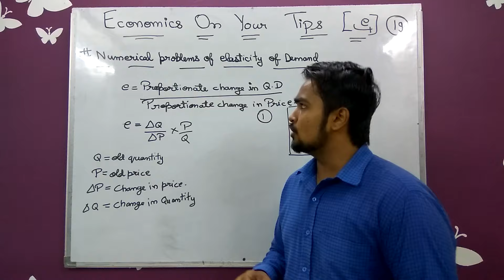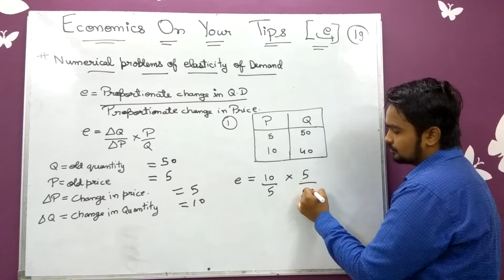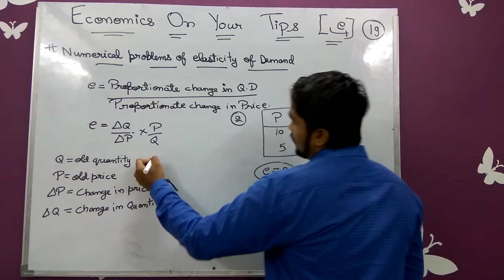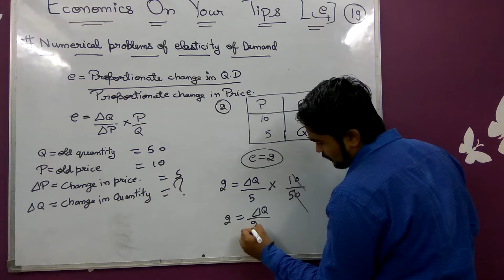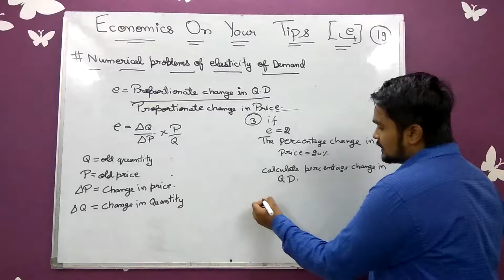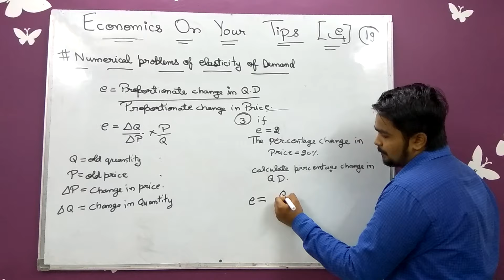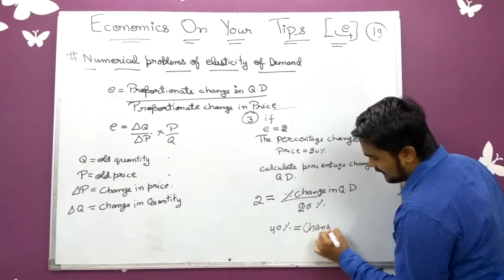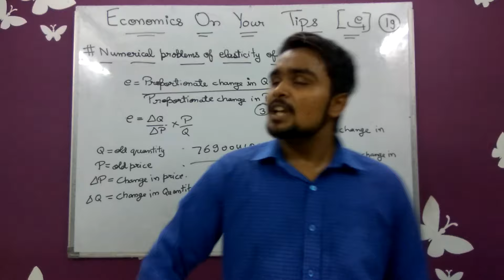Elasticity of Demand class 11 | Numerical Questions | MICROECONOMICS CHAPTER 4 Part 4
elasticity of demand class 11
price elasticity of demand - Numerical Questions
microeconomics class 11 chapter 4 Part 4

0:00 - 2:24 Example 1 Numerical On elasticity of demand
2:24 - 3:58 Example 2 Numerical On elasticity of demand
3:58 - 6:30 Example 3 Numerical On elasticity of demand